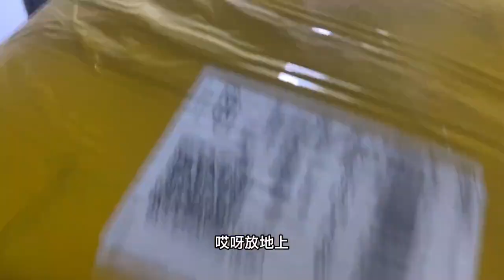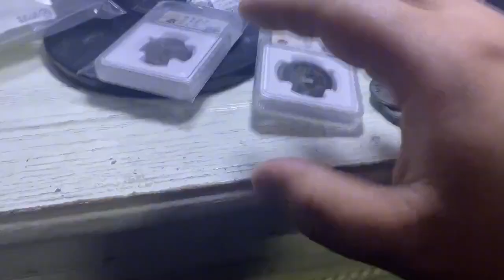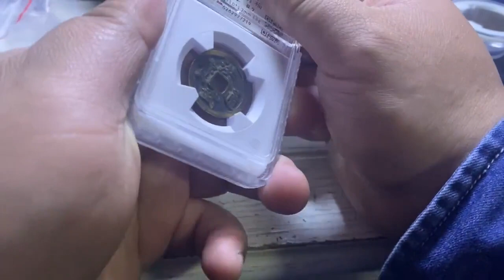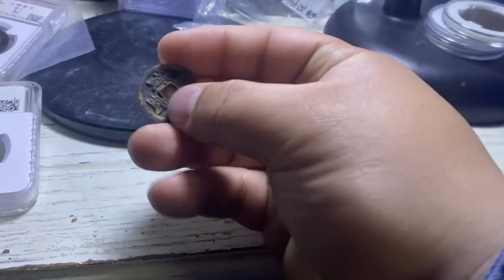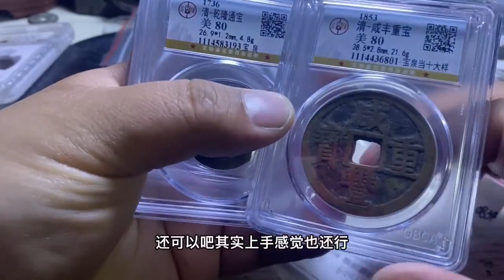沪漂又回来一堆华夏评级盒子币，感觉非常不满意，是怎么一回事？